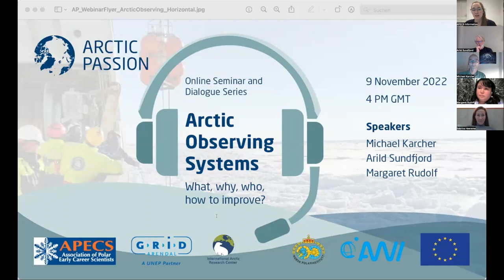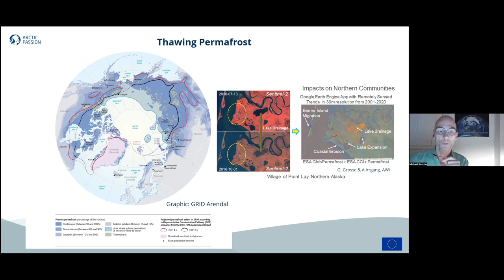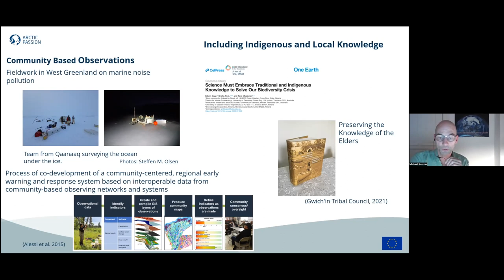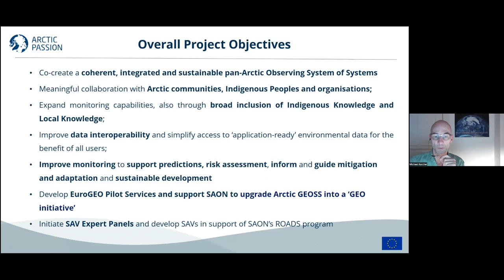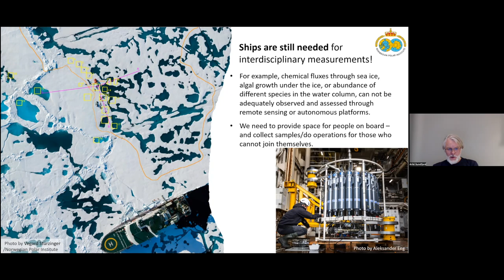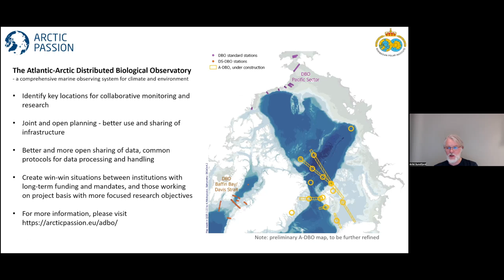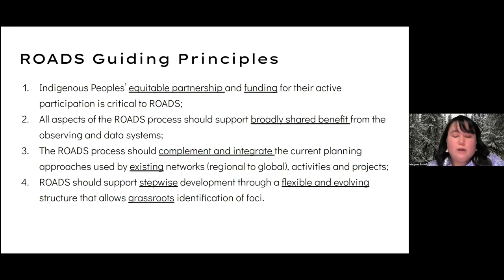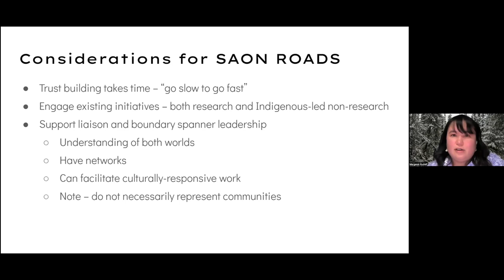Arctic PASSION Online Seminar on Arctic Observing Systems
Have you ever wondered what Arctic observing systems actually are? What do they observe and why do we need them? What does the data tell us for our daily lives and how might this be important for your own research? And which role does climate monitoring play in the use of Arctic observing systems? This online seminar which is part of our ongoing “Arctic PASSION Online Seminar and Dialogue Series” answers these questions - and many more - and gives you an introduction to Arctic observing systems.

In its first part, you will receive an overview of the general structure of Arctic observing systems and the relevant projects and networks currently working with them. A special focus will be laid on their current status and possible future improvements. To this end, you will also get an insight into the Arctic PASSION project whose mission is the implementation of a coherent and integrated Arctic observing system.

The second part will introduce you to some of the problems researchers encounter when working with Arctic observing systems: The data they produce is scarce, intermittent and rarely cover all necessary variables. It then goes on to present you with some of the possible solutions that projects like Arctic PASSION offer. It not only enhances planning and coordination across institutions and national programs but also facilitates applications if you need to work on a research vessel or need to use a drifting sea ice sensor platform for your own research. Hereby, examples of progress made in the first phase of the Arctic PASSION project will be given, along with plans for the coming years.

Last but not least, the third part will focus on the importance and role of Indigenous and Local Knowledge. Since Arctic observing systems impact policy- and decision-making, they also have a direct impact on Arctic Indigenous Peoples. They, therefore, have an invested interest in ensuring the observing systems are sufficient and effective. Through Indigenous Knowledge Systems and living in the Arctic, Indigenous Peoples are first to be aware of changes and have a holistic understanding of how changes will have ecosystem-wide impacts. This part will thereby demonstrate why equity is fundamental to the process of SAON ROADS in supporting Indigenous self-determination with decision-making power, as well as supporting Indigenous Knowledge to be ethically part of the Arctic observing systems.

Speakers:
Michael Karcher (Arctic PASSION coordinator at Alfred Wegener Institute)
Arild Sundfjord (Oceanographer at Norwegian Polar Institute/Arctic PASSION)
Margaret Rudolf (Graduate Research Assistant at the International Arctic Research Center/SAON ROADS)
Moderator: Lisa Grosfeld (Project Manager at the Alfred Wegener Institute/Arctic PASSION)

Related links:
arcticpassion.eu
apecs.is
Mentioned in the chat: Online atlas of community-based monitoring

This seminar was part of the Arctic PASSION Online Seminar and Dialogue Series. This series is a tool to communicate project topics, share ideas, plans and results, and initiate an inclusive and proactive dialogue with people from different groups, backgrounds and career levels. It is targeted to Arctic and Indigenous Youth, Early Career Scientists and other interested audiences.
© Copyright GRID-Arendal